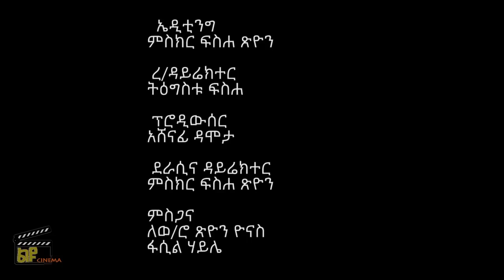አባሮሽ Ethiopian Amharic Movie Abarosh 2023 Full Length Ethiopian Film Abarosh 2023#seifuonebs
አባሮሽ  Ethiopian Amharic Movie Abarosh 2023 Full Length Ethiopian Film Abarosh 2023